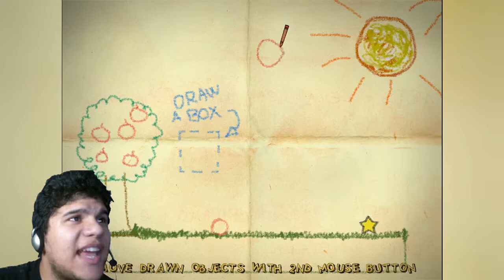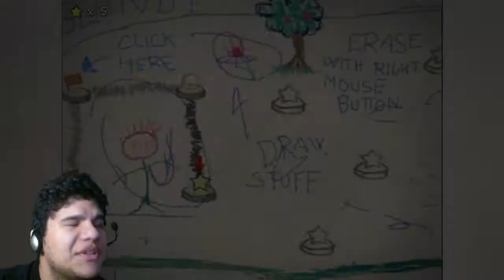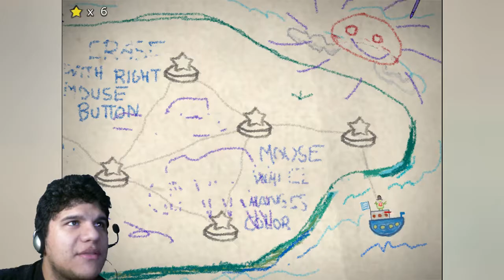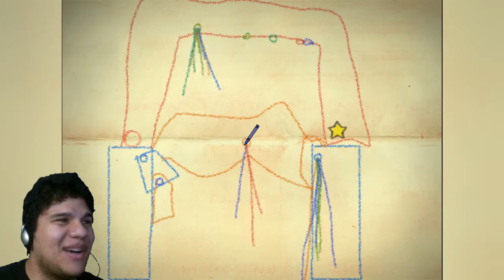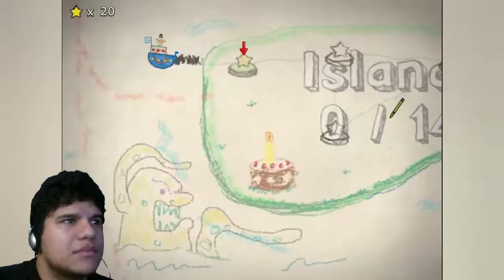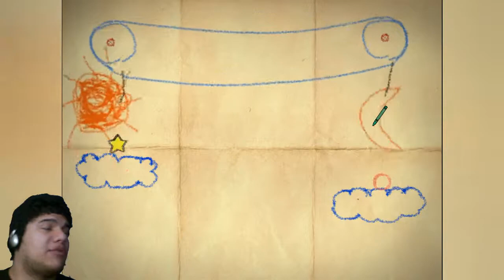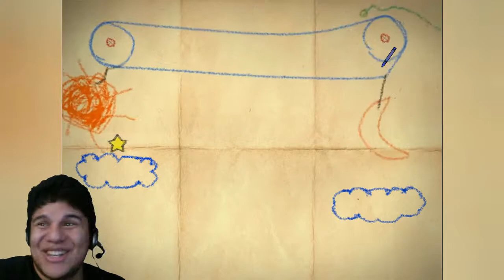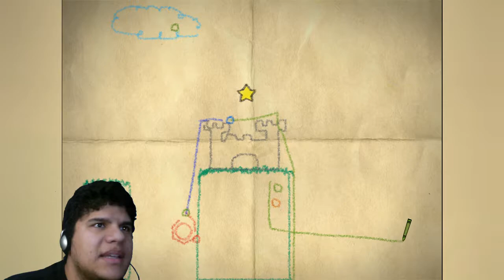MustPlay Crayon Physics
There's a lot of dumb, stupid objects in this game. I love it.

MustPlayMike.com

Support me! Thank you in advanced!

Some Awesome People!